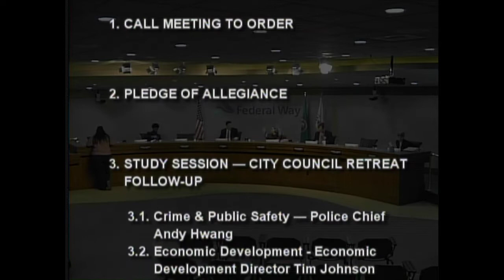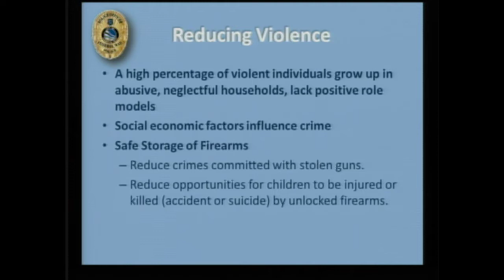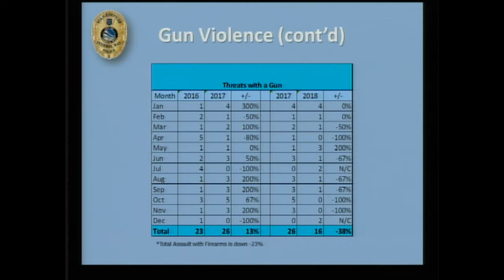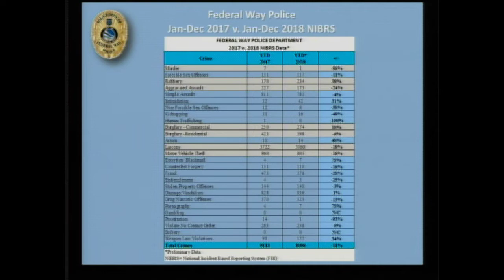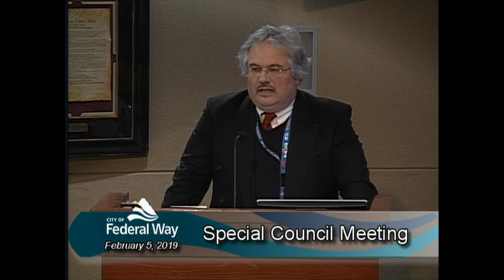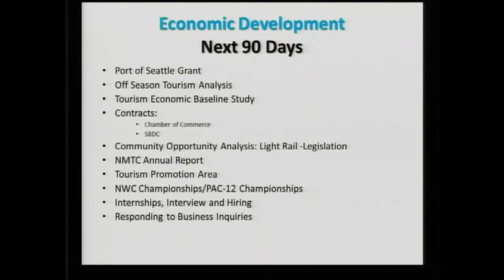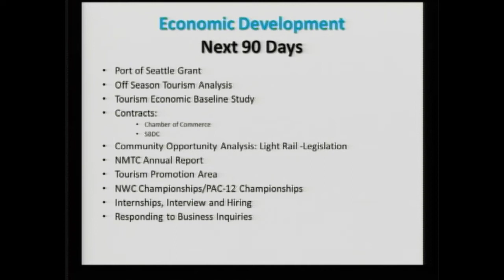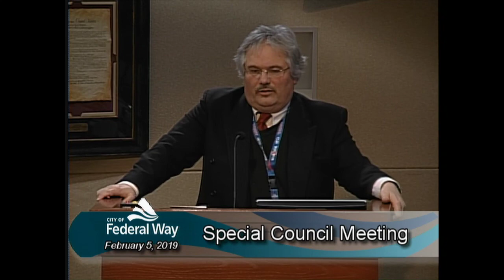02/05/2019 Federal Way City Council - Special Meeting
CITY COUNCIL
SPECIAL MEETING AGENDA
Council Chambers - City Hall
February 5, 2019 — 5: 00 p. m.

1. CALL MEETING TO ORDER

2. PLEDGE OF ALLEGIANCE

3. STUDY SESSION — CITY COUNCIL RETREAT FOLLOW-UP

3.1. Crime & Public Safety — Police Chief Andy Hwang E
3.2. Economic Development - Economic Development Director Tim Johnson

4. EXECUTIVE SESSION

4.1. Potential Litigation pursuant to RCW 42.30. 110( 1)( i)

5. ADJOURNMENT